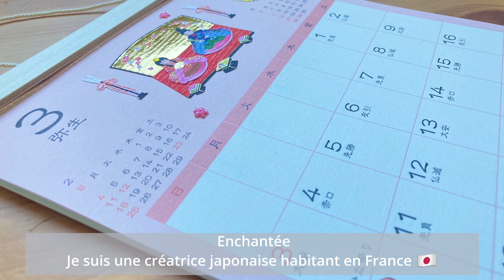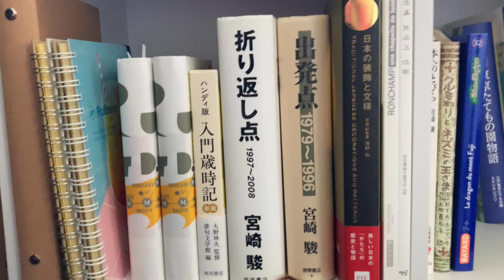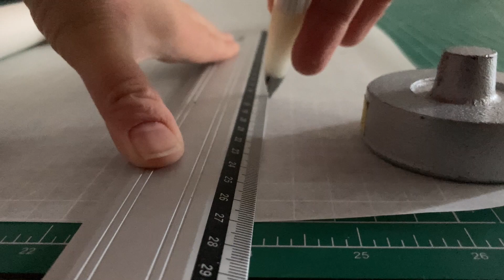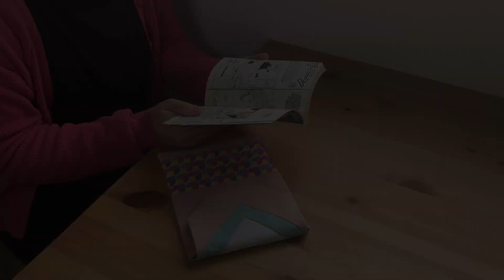Vlog🧵Créatrice japonaise fabrique la nouvelle pochette |🥢 Préparation le repas de la fête japonaise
La pochette fabriquée dans la vidéo est disponible sur Etsy.

👘pochette "kimono"